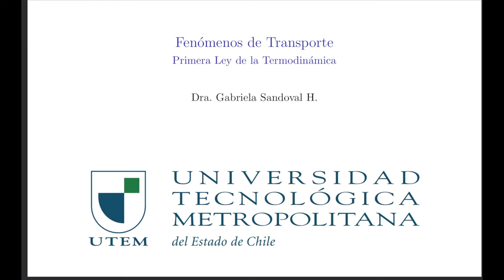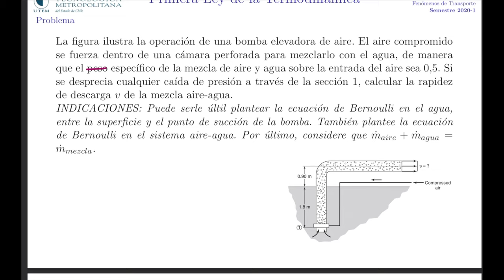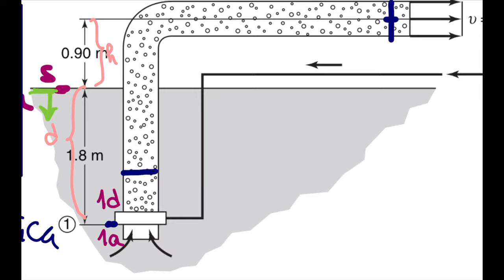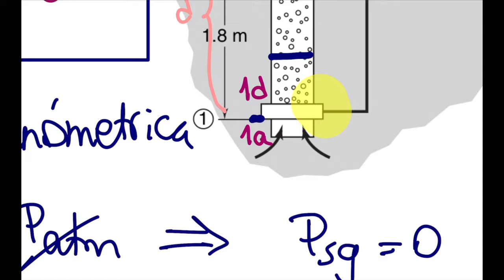Fenómenos de Transporte - clase05 - Bernoulli mezcla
Resolución de problema de flujo de fluido. Se aplica Bernoulli a una mezcla aire-agua